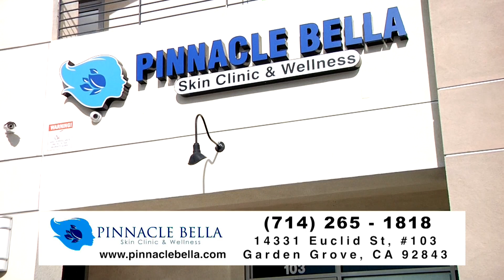Y NHI SHOW CA SI THANH LAN 2017 10 12 PART 3